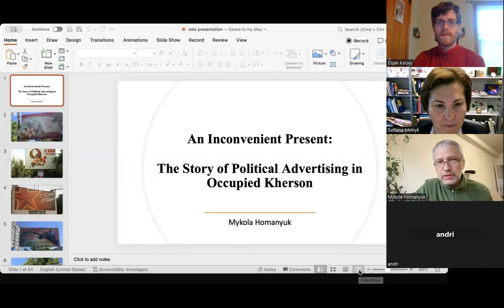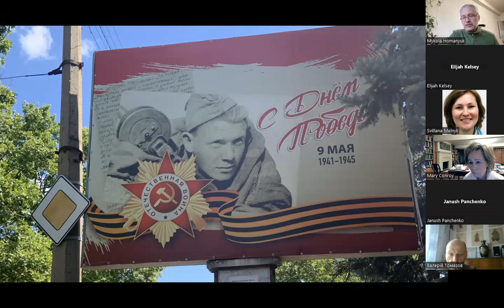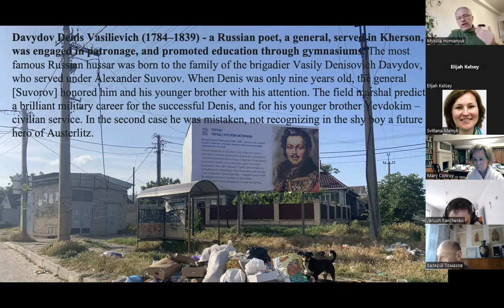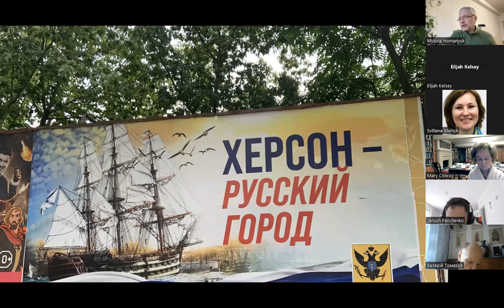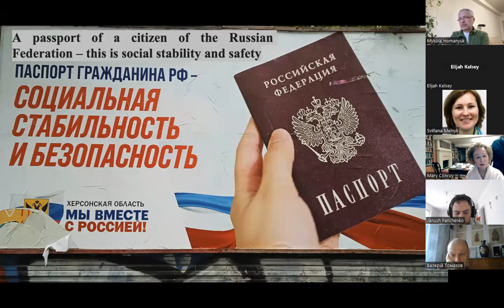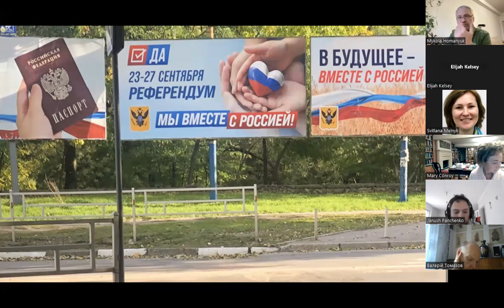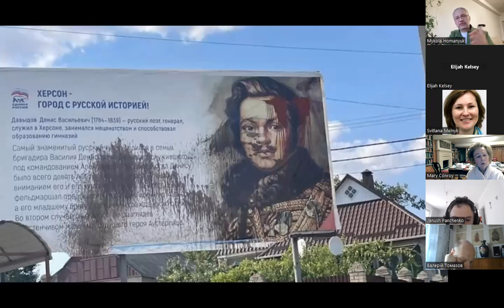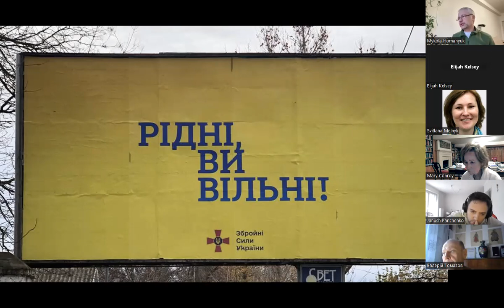Mykola Homanyuk — An Inconvenient Present: The History in Political Advertising in Occupied Kherson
This presentation was given on February 6, 2024 as part of the IU-Ukraine Nonresidential Scholars Program.